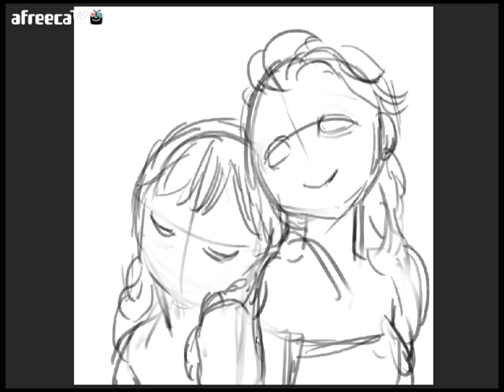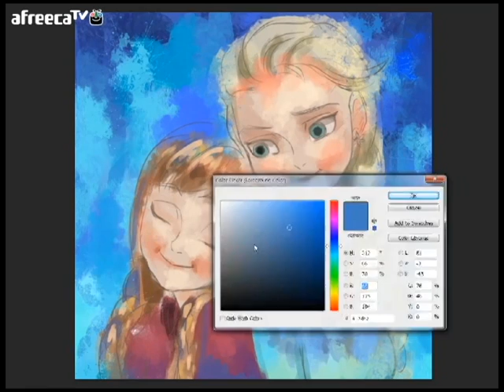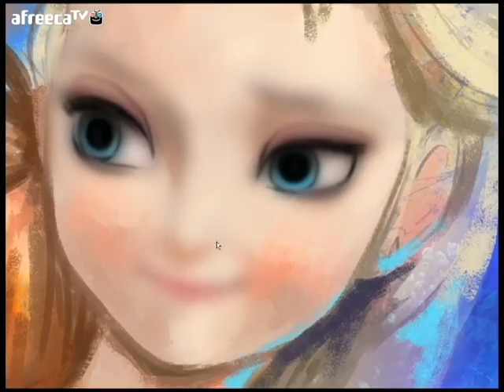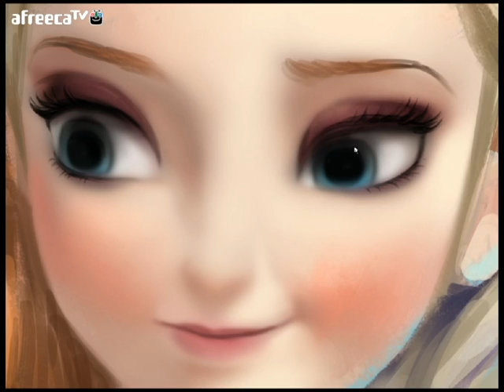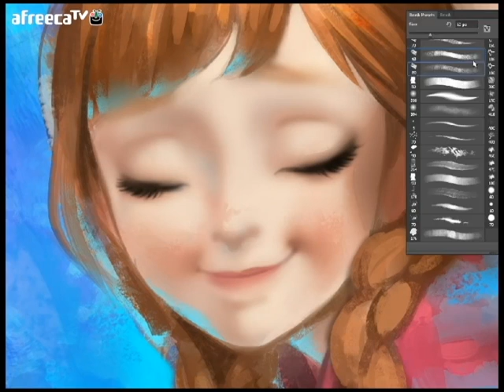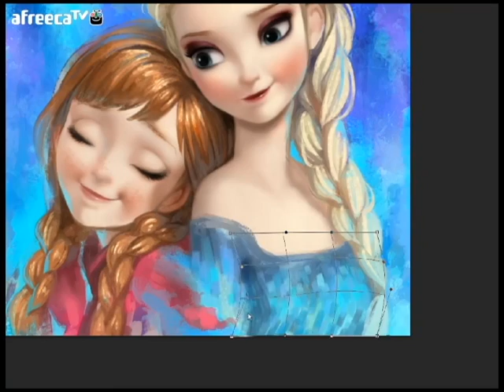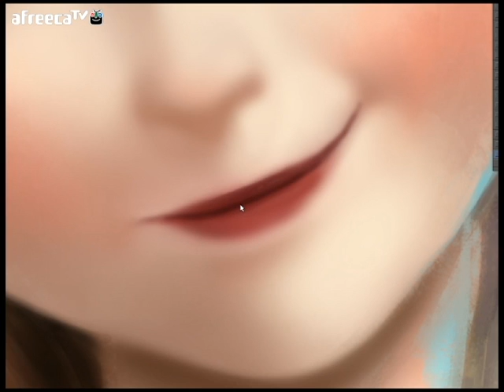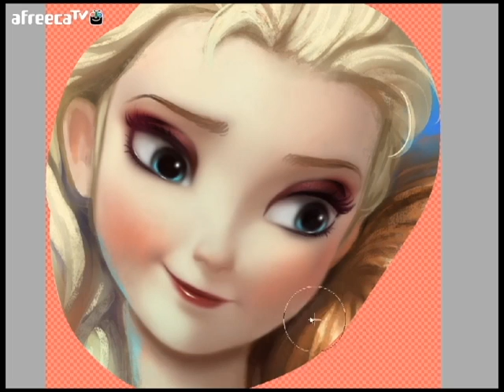Frozen Elsa and Anna fan art Painting